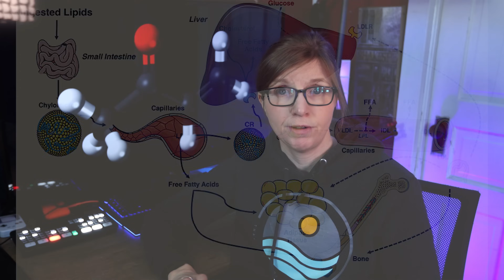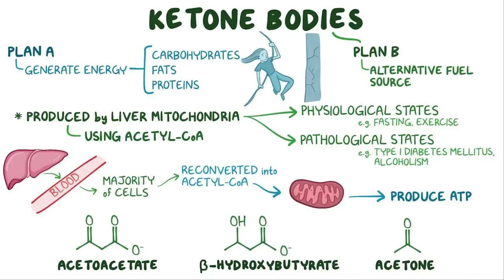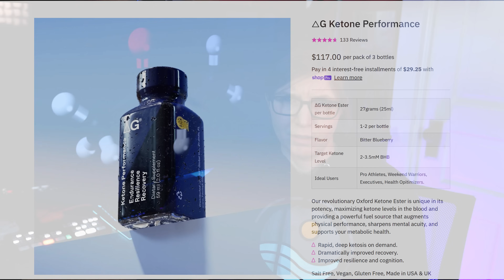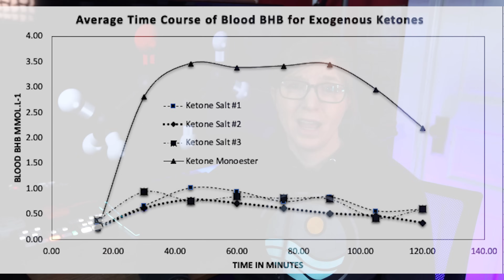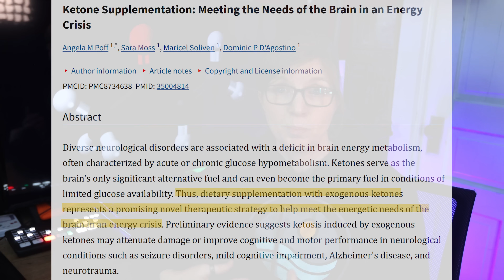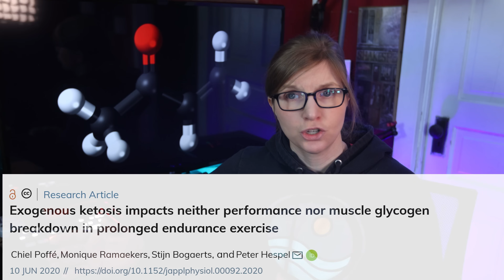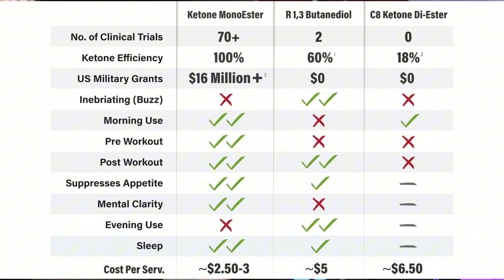KETONES Taste Like Jet Fuel… But Do They Work?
Ketone supplements are everywhere—marketed as the next big thing in endurance sports. But do they actually improve performance, or are they just an expensive gimmick? In this deep dive, we break down:

✅ What ketones are and how your body uses them
✅ How they compare to carbs & fats for fueling endurance
✅ The claims vs. the science—do they actually spare glycogen, reduce lactate, or improve recovery?
✅ Why some athletes swear by them (and why others end up with GI distress instead of PRs)
✅ Who might benefit from ketones (and who definitely won’t)

🚨 Don’t waste your money until you watch this! 🚨

💬 Have you tried ketones? Did they help, or was it just an expensive science experiment? Drop your experience in the comments below!

Research Used:
Acute Ketone Monoester Supplementation Impairs 20-min Time-Trial Performance in Trained Cyclists: A Randomized, Crossover Trial

Utility of Ketone Supplementation to Enhance Physical Performance: A Systematic Review

Defining Ketone Supplementation: The Evolving Evidence for Its Role in Exercise Performance

Post-Exercise Ketone Supplementation Improves Endurance Performance in Recreationally Active Men

Ketone Diester Ingestion Impairs Time-Trial Performance in Professional Cyclists

Perspective: Ketone Supplementation in Sports—Does It Work?

Exogenous Ketone Supplements as Ergogenic Aids in Athletic Performance: A New Dawn Fades

Effects of Exogenous Ketone Supplements on Exercise Performance: A Meta-Analysis

Exogenous Ketones and Cognitive Function: Potential for Brain Fuel During Exercise

Chronic Ketone Supplementation and Insulin Sensitivity: An Emerging Concern

0:00 Happy Birthday Teddy!
0:20 Intro
1:10 What are Ketones and How They Work
4:42 Exogenous Ketones and Supplementation
6:45 Exogenous Ketone Benefits
8:15 Not so fast...
12:00 Should you use exogenous ketones?